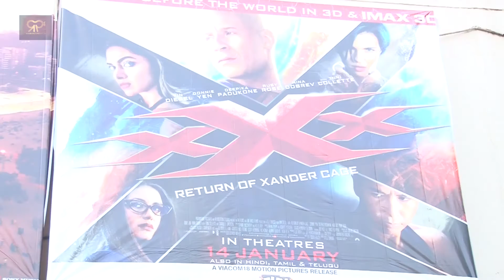Public Review Of Movie xXx